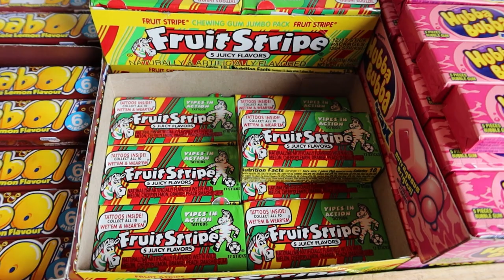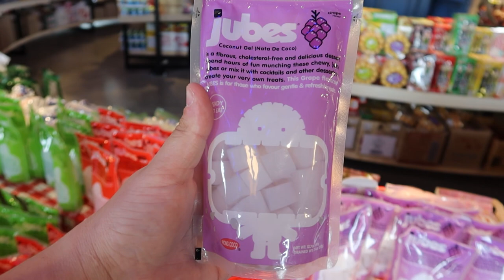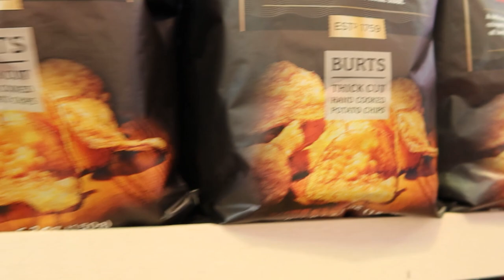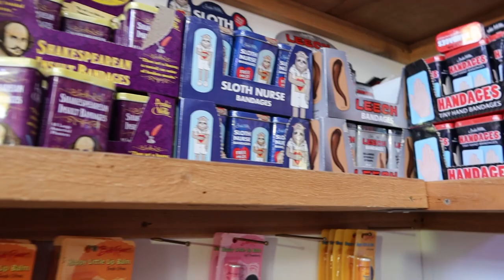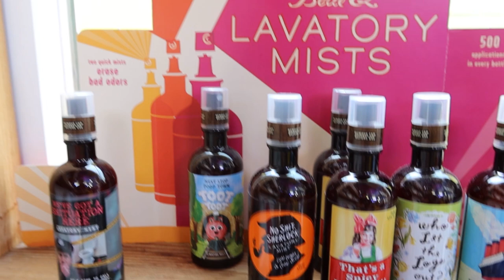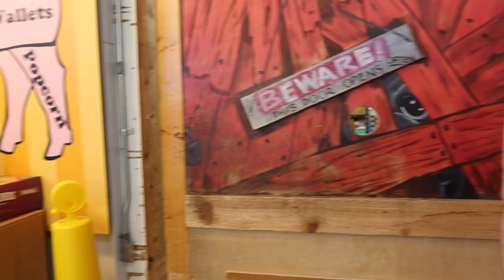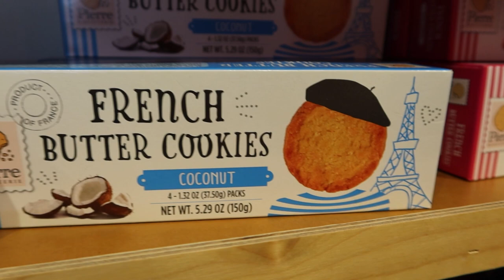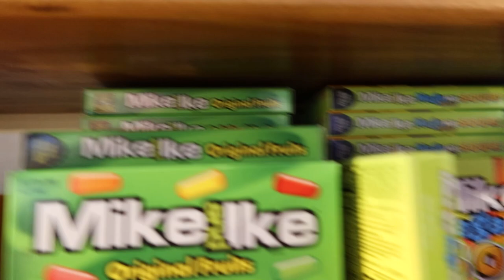Walkthrough of Minnesota's Largest Candy Store!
Took a drive to check out a local icon the largest candy store in Minnesota! This place just goes on and on its unreal and located in Jordan, MN if you ever want to stop, I recommend it!